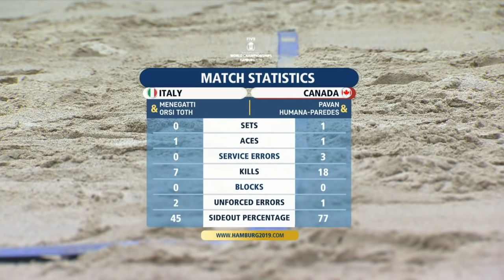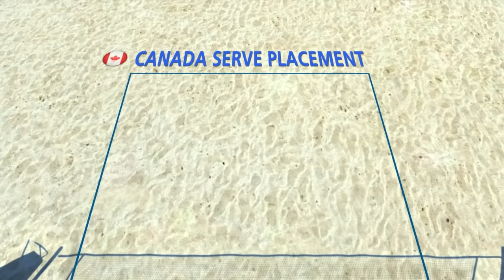Menegatti/Orsi Toth vs. Pavan/Melissa - Full Match | Beach Volleyball World Champs Hamburg 2019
Relive the FULL match between Menegatti/Orsi Toth (ITA) and Pavan/Melissa (CAN) of the Quarterfinals from the 2019 Beach Volleyball World Championships in Hamburg!

LOVE VOLLEYBALL?